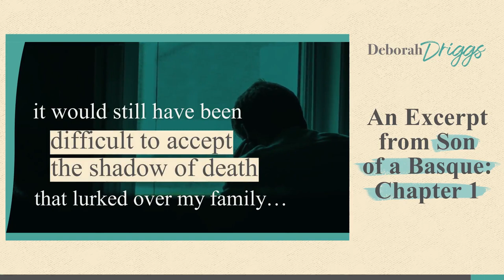An Excerpt From Son Of A Basque: Chapter 1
Check out this brief excerpt from Chapter 1 of Son of a Basque!